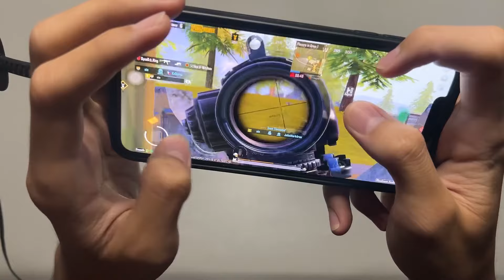iPhone XS Max PUBG Mobile New Full Handcam Gameplay 🔥 | iOS 18.0.1 PUBG/BGMI TEST After Update!